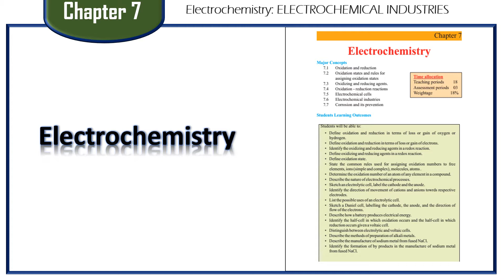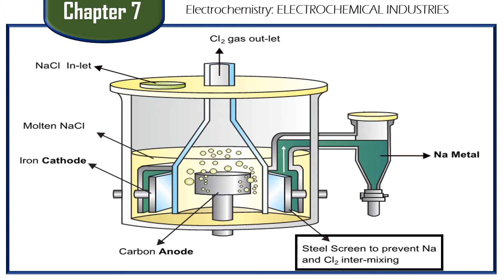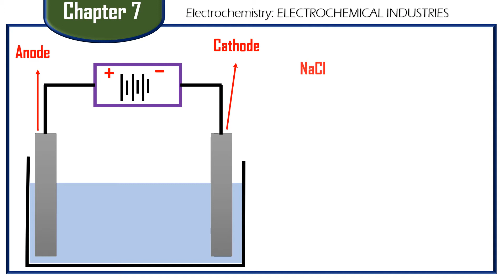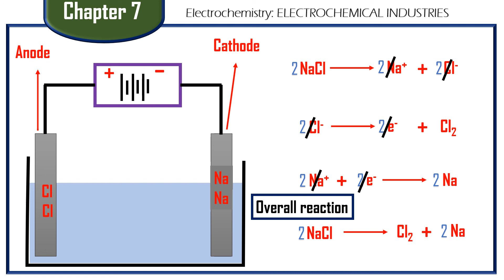9th class chapt 7 lacture 9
DOWN'S CELL